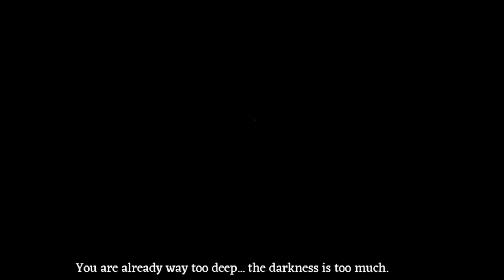Fear & Hunger - Part 6 - A Feast For Crows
This episode features Crow Mauler. That's it. That's all I got. Oh also we encounter a really pissed off head. Enjoy!